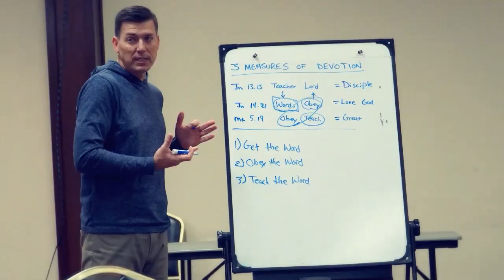Should You Have a Plan or Program for Making Disciples? | Ep 147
Should you have a path, plan or program when it comes to making disciples? Is formal disciple-making best, or should you take a more informal approach when discipling others? How much structure is too much?

In this throwback episode, Andrew talks with Abigail and Lakeith about different approaches to making disciples, including:

00:00   Formal vs. Informal Discipleship
02:17   Our Experience: How We Were Discipled
08:54   How Did Jesus Disciple?
13:53   How Can the Church Do a Better Job?
19:17   Strengths and Challenges of Each Approach

Want more great resources to help you be a disciple and make disciples?